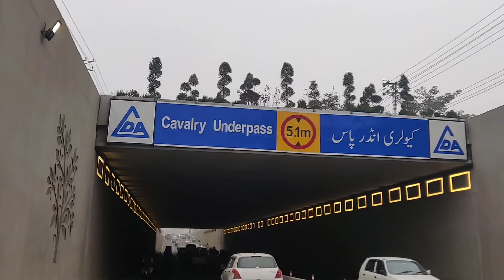Mene or Irah Ney Grocery 🛍️ Ki Shopping